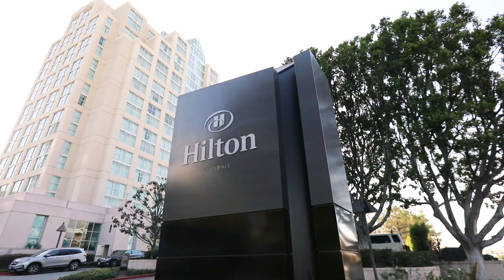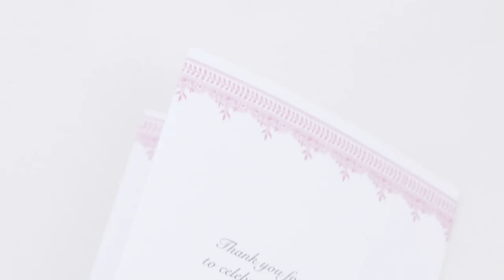Nita Joshi & Allen Iskandaryan - Cineamtic Same Day Edit (Hindu & Armenian)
Vendor Lineup:
Cinematography: Robles Video
Photography: Rene Zadori
Coordinator: With A Flair Event
Decor: Petal LA
Makeup: Dolled up by Lulu
DJ: Special Occasions
Hindu Venue: Glendale Hilton
Armenian Venue: St. Mary’s Armenian Apostolic Church, Glendale
Caterer: Mantra
Pundit: Mahesh Bhatt